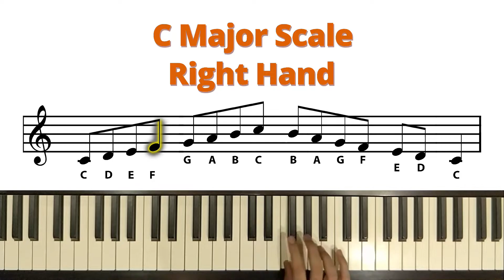C Major Scale - Right Hand | Trinity Initial Scales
🗳 Even the smallest of donations can help keep this channel running. Thank you!